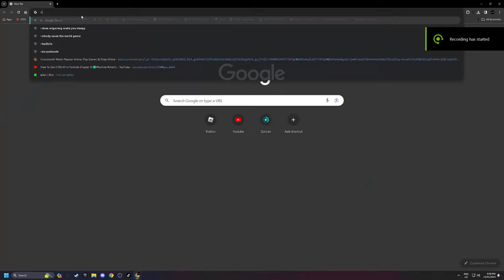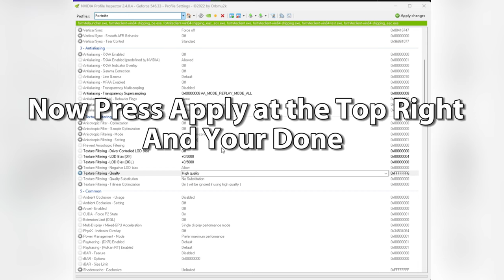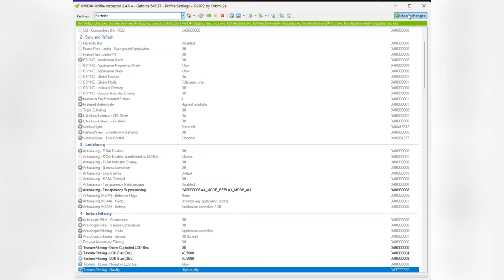How To Get Potato Graphics In Fortnite🥔*STILL WORKS (HUGE FPS BOOST + 0 DELAY)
How To Get Potato Graphics In Fortnite Chapter 5! (HUGE FPS BOOST + 0 DELAY)

In this video I showcase how to setup potato graphics in Fortnite! These very low graphics have been improved, with new settings. Which will give you all clear visibility, more fps and even lower input delay.. be sure to give these new low graphics settings a try!